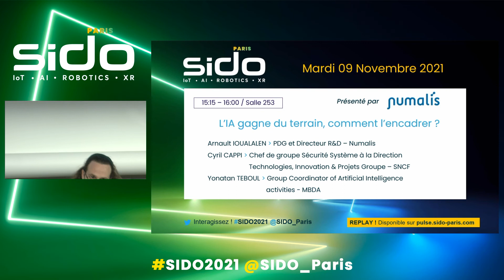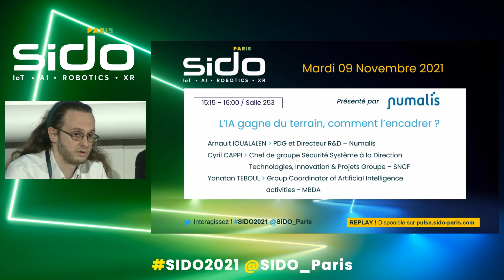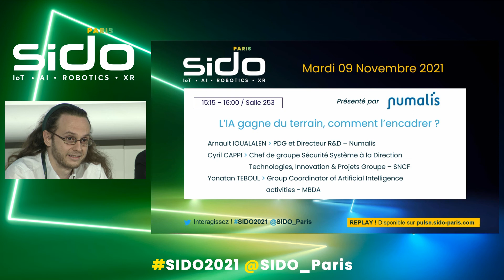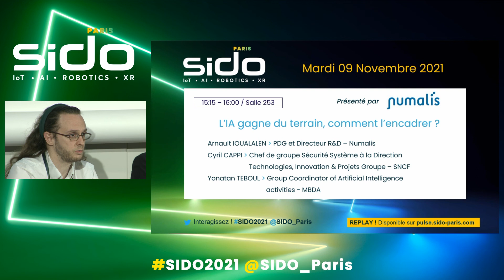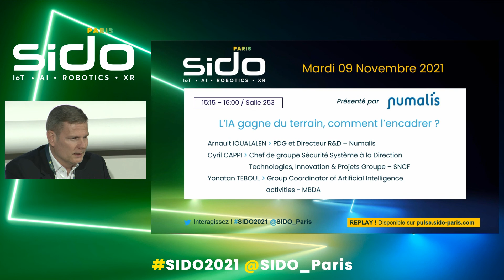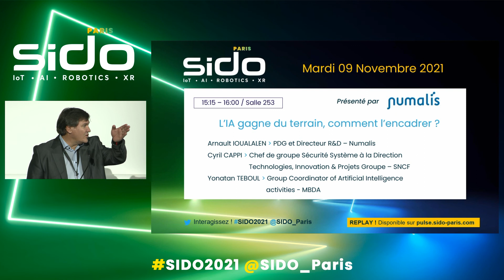L’IA gagne du terrain, comment l’encadrer ?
Les promesses de l’IA produisent déjà leurs effets positifs avec notamment des gains de performance dans la santé, l’industrie...A l’inverse, certains risques existent bel et bien, comme ceux des biais ou de la discrimination. En plus des ordres professionnels, d’autres intervenants jouent un rôle important et de nouvelles initiatives se mettent en place en France et en Europe. Quels dispositifs, méthodes, éthique ou critères d’évaluation pour tester, évaluer et certifier l’IA ?